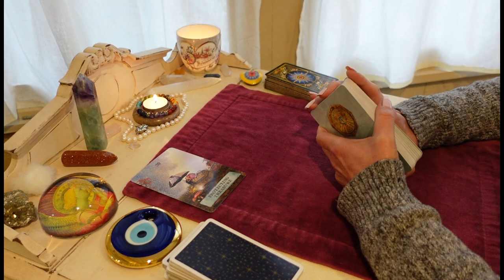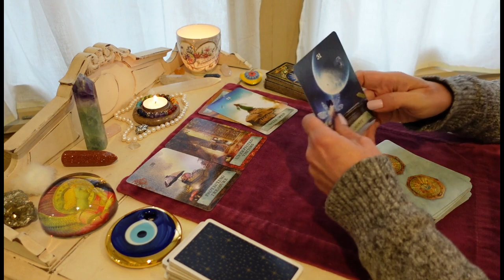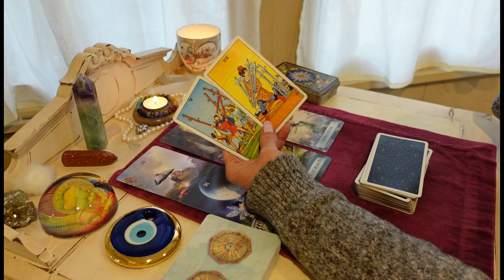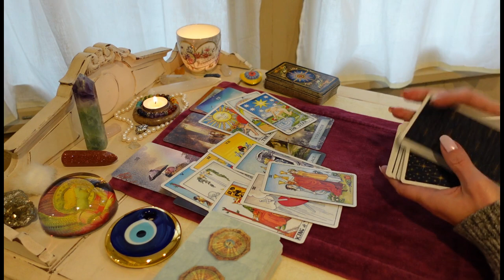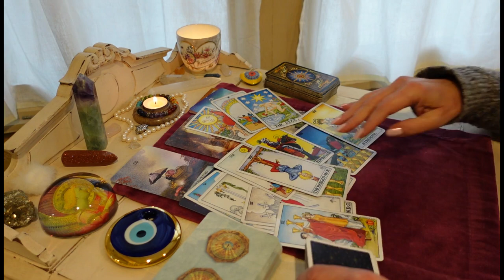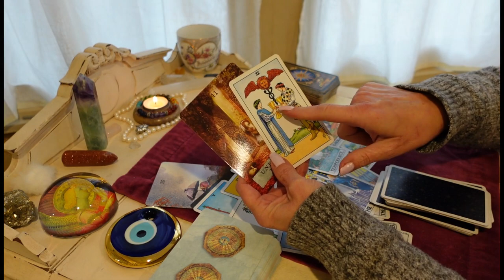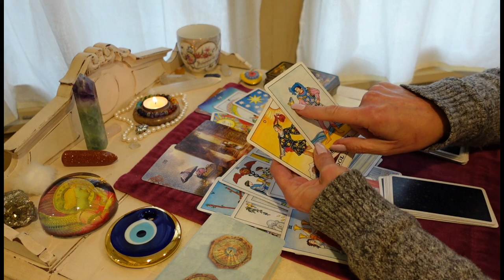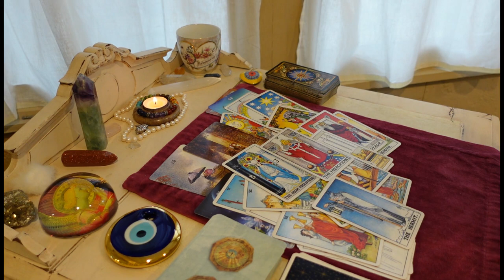EXPECT THE UNEXPECTED! These people just want your money. ALL SIGNS LOVE TAROT